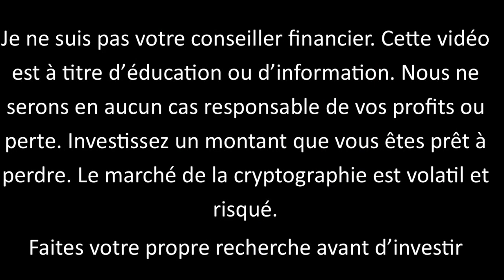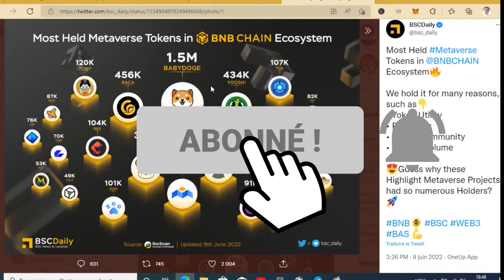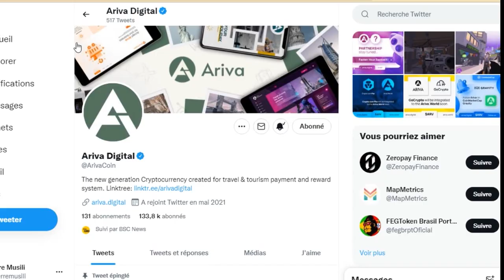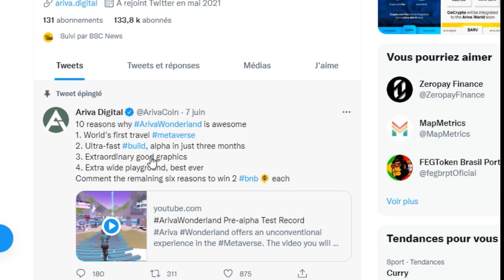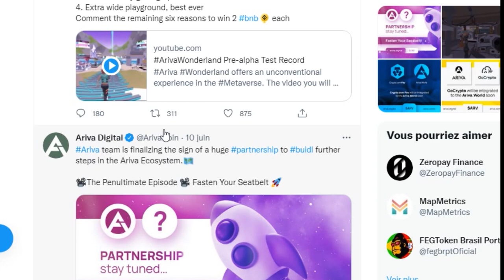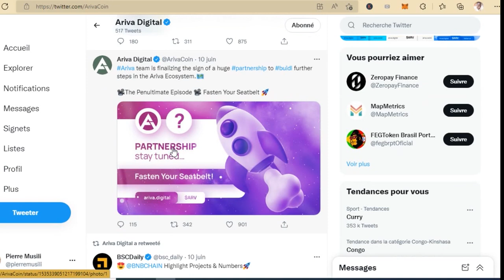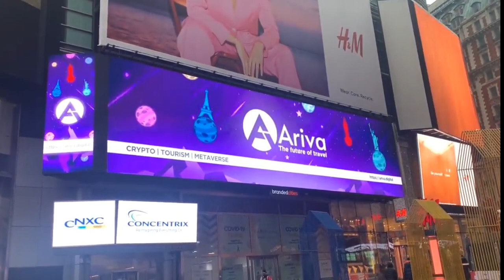Ariva coin parmis les jetons les plus utilisés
🔹Mon extension Google Chrome pour le référencement YouTube : Gratuit pendant 30 jours !

P R O J E T A C O N N A I T R E
1. Zeniq & safir

Un projet qui va vous générer des pièces zeniq coin en 24 heures pendant 19 ans. Cliquez ici pour vous inscrire et commencer à générer des zeniq coin

2. Validus

Un projet qui va vous aider à générer des revenus passifs pour un contrat de 60 semaines avec un bénéfice hebdomadaire de 2 à 3 %. Cliquez ici pour s'inscrire et commencer à gagner et d'autres bénéfices t'attendront une fois inscrit

. ACHETER CRYPTO .

COMPRENDRE LA CRYPTO MONNAIE

👉Crypto-Monnaie 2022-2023 - Le Guide Pratique pour les Débutants - Stratégies d'Investissement Réussies et Conseils de Commerce (Bitcoin, Ethereum, ... Binance Futures, Zoidpay, Solve.care et plus)

👉Ledger Nano S Plus - Le Wallet Physique pour protéger Vos cryptos, NFT et Tokens

Dans cette vidéo, nous parlons de la crypto monnaie Ariva coin qui fait ses progrès dans le marché cryptographique
FAITES UN DON DE SOUTIEN DE LA CHAINE

✅TRX : TS3RSvbeY69koUVo3umRGUPxhJUL63f4hq
✅BTC : bc1qs9gqcupq0vk5qdnk0hnhn448hqp758axcr6kl2
✅BABYDOGE (BEP20) : 0xa932d6791C9C1148Aacd01dfd5E9a223e0c6D2C9
✅USDT (TRC20) : TS3RSvbeY69koUVo3umRGUPxhJUL63f4hq
✅ETH (ERC20): 0xa932d6791C9C1148Aacd01dfd5E9a223e0c6D2C9
✅ARIVA (ERC20) : 0xa932d6791C9C1148Aacd01dfd5E9a223e0c6D2C9
✅SHIBA INU (ERC20) : 0xa932d6791C9C1148Aacd01dfd5E9a223e0c6D2C9